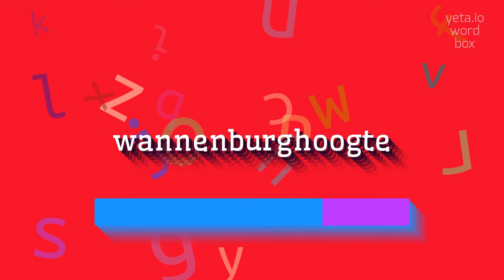How to say "wannenburghoogte"! (High Quality Voices)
Watch in this video how to say and pronounce "wannenburghoogte"!